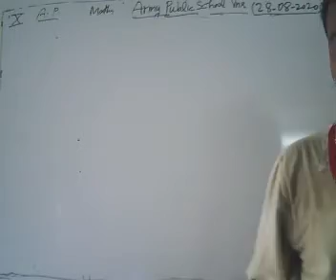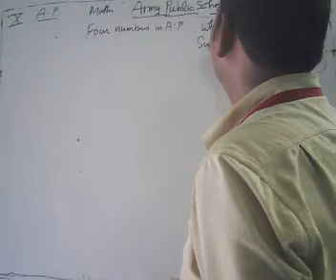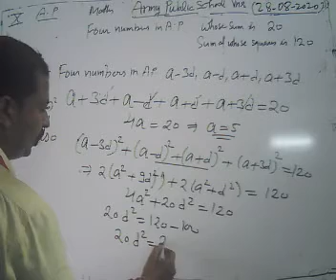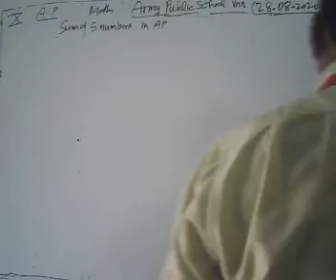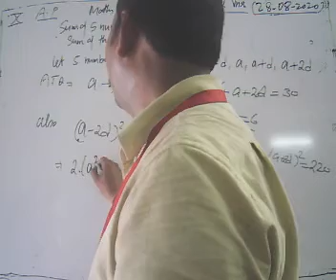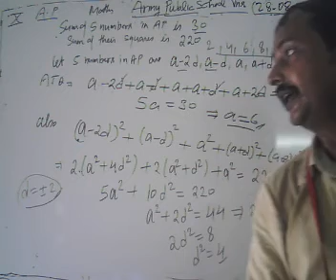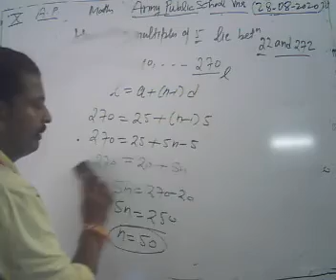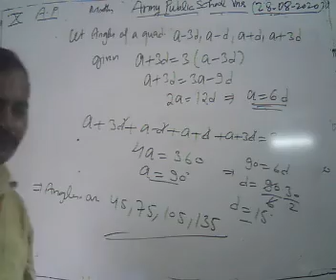Class X Maths 28 08 2020 by Mr Rakesh Tiwari